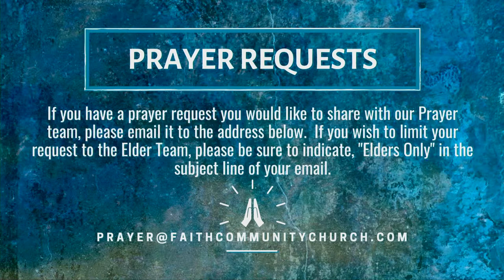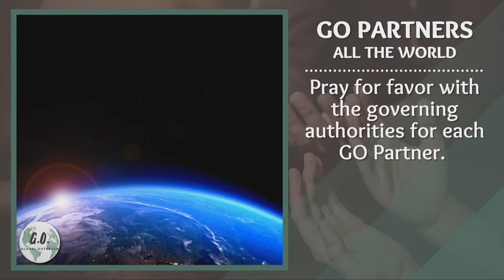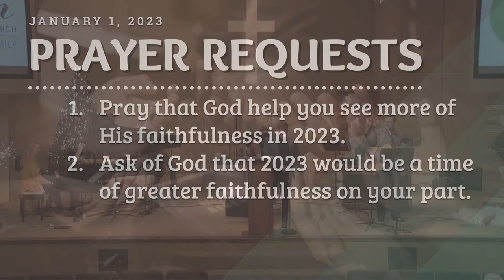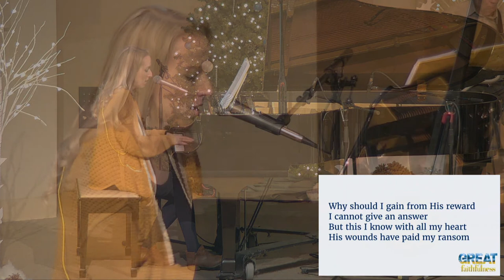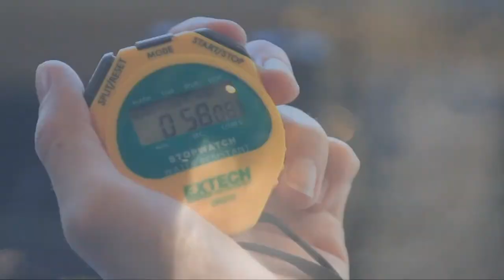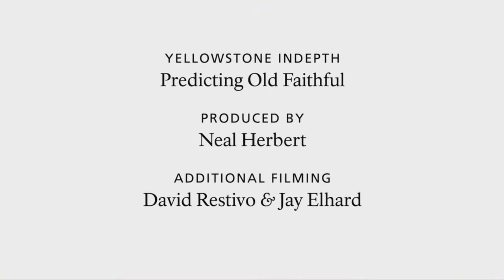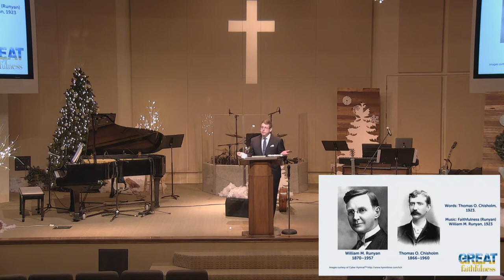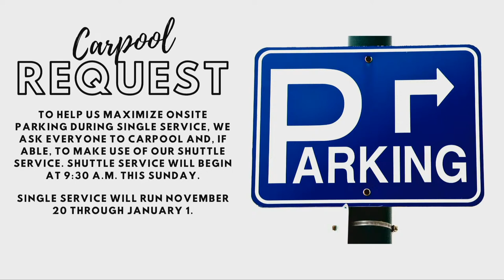Sunday Worship Service January 1, 2023